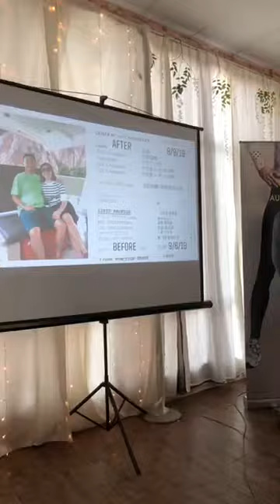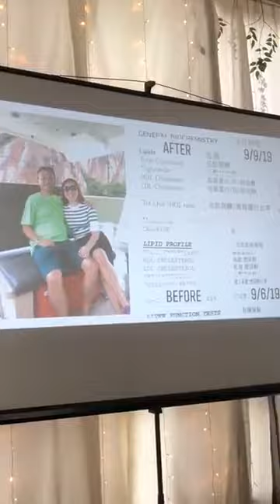Brian Shim sharing his father’s testimony after taking BEFIL for 3 months, cholesterol level impro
Brian Shim sharing his father’s testimony after taking BEFIL for 3 months, cholesterol level improved and bloodpressure also back to normal . He has regained his energy and lessen his shoulder pain.